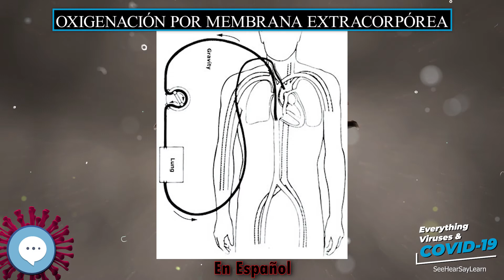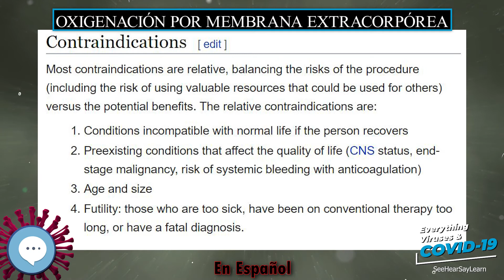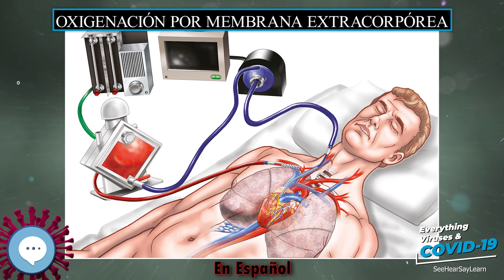Oxigenación por membrana extracorpórea 🧫👩🏾‍⚕‍🤒 VIRUS Y COVID-19 🤒👩‍⚕‍🧫 | IN SPANISH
La Oxigenación por membrana extracorpórea (OMEC), también conocida como ECMO por sus siglas en inglés (ExtraCorporeal Membrane Oxygenation), es una técnica extracorpórea para proporcionar soporte cardíaco y respiratorio a pacientes cuyos pulmones y corazón están gravemente dañados y no pueden desarrollar su función normal. La canulación inicial de un paciente que va a recibir el tratamiento con ECMO es realizada por un cirujano o un anestesista; y un perfusionista o especialista en el tratamiento ECMO es el encargado del mantenimiento del paciente. Se requiere una atención constante las 24 horas del día durante el tratamiento con ECMO.

Principles of Virology (ASM Books)
Molecular Virology of Human Pathogenic Viruses

Muchas gracias!